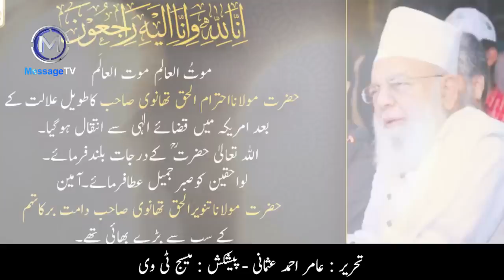Biography Maulana Ehtram Ul Haq Thanvi (RA) | Life Story | مولانا احترام الحق تھانویؒ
مولانا احترام الحق تھانویؒ کی شخصیت اور خدمات
تحریر : عامر احمد عثمانی - پیشکش : میسج ٹی وی
آپؒ کے بھائی مولانا نظام الحق تھانوی سے خصوصی گفتگو
بھائی کے انتقال پر جذبات بے قابو ، روپڑے